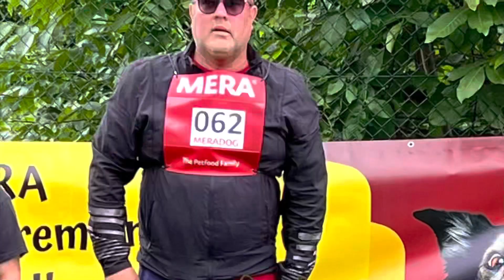Eros team Tierras Charras, 11 months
Cuando handler, llamador y perro son uno 💕💕💕
⭐️⭐️Eros team Tierras Charras⭐️⭐️
6 veces en ring, 6 veces primero🏆:
VV1       N. Messler, Kalletal 🇩🇪
VV1       J. Prall, Augsburg 🇩🇪
VV1.      S. Florez, Salamanca 🇪🇸
VV1.      R. Mast, Barcelona 🇪🇸
VV1.      R. Mast, Tordesillas 🇪🇸
VV1.      J. Stiegler, Povoa 🇵🇹

Gracias Marcos López y Filipe por hacerme soñar 😍
P: Arlett team Tierras Charras
M: Arte Degli Achei
Edad: 11 meses